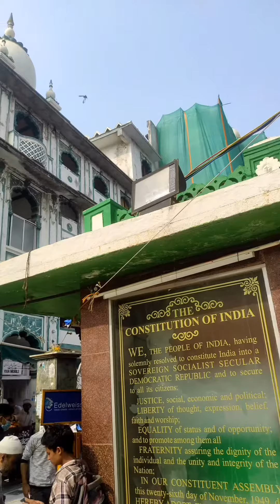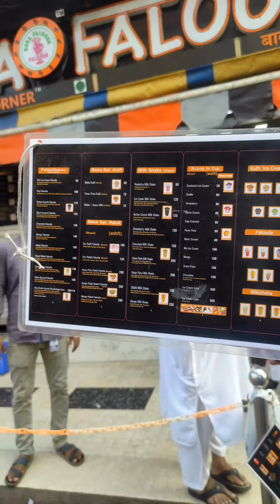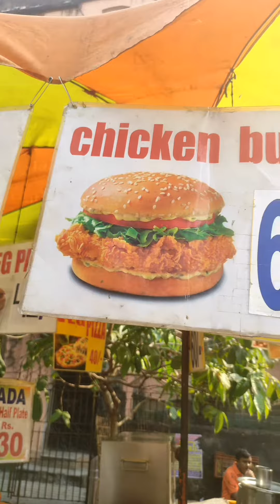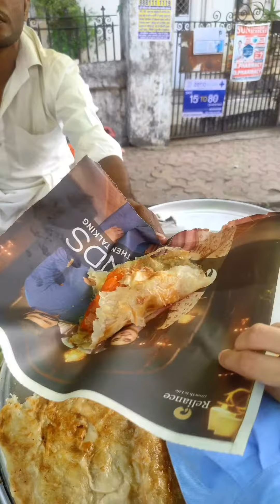Mahim Tour Vlog / Exploring Street Food Of Mahim - Food Ka Jahan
Assalamu Alaikum Food Fam!